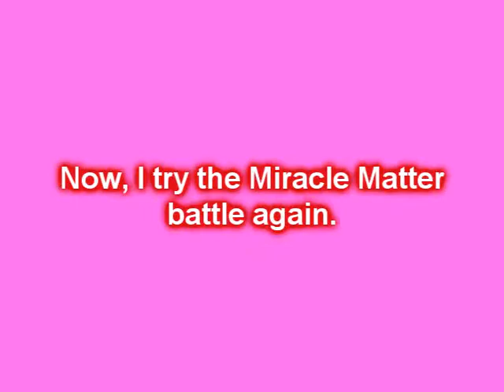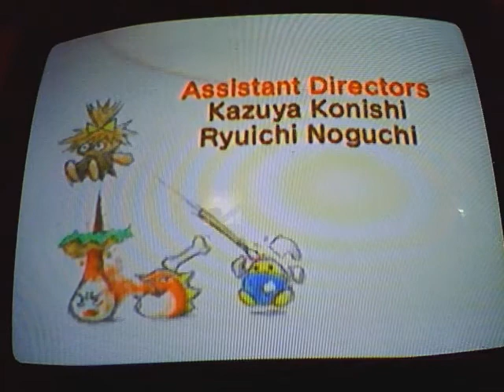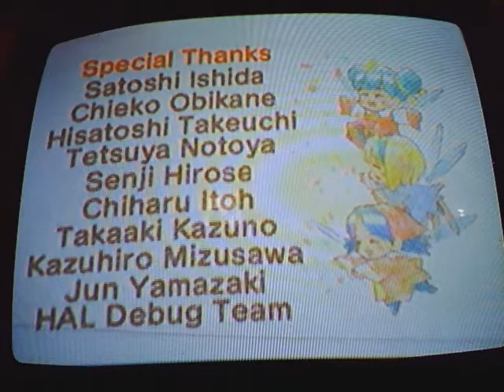Let's Play Kirby 64: The Crystal Shards Finale: Put Ya Crystal Guns On!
The reference was too good to pass up. In this part, we find the true mastermind behind the dark eyes and finish off this LP!